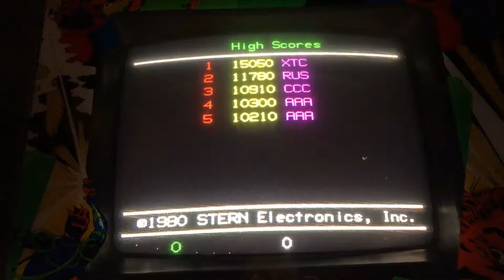Berzerk - Attract Mode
Here is the attract mode for Berzerk.

Berzerk is a multidirectional shooter designed by Alan McNeil and released for arcades in 1980 by Stern Electronics of Chicago. Following Taito's Stratovox, it is one of the first arcade video games with speech synthesis. Berzerk places the player in a series of top-down, maze-like rooms containing armed robots. Home ports were published for the Atari 2600, Atari 5200, and Vectrex.
A sequel, Frenzy, was released in 1982.